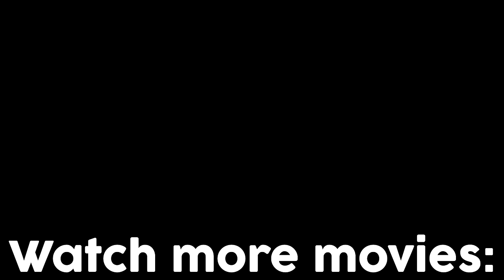I Uncovered Minecraft's Greatest Myth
Hey LoverFam! I am posting a new movie EVERY WEEK! My goal is to make the best possible videos for you.

Use code "Loverfella" in the fortnite item shop!